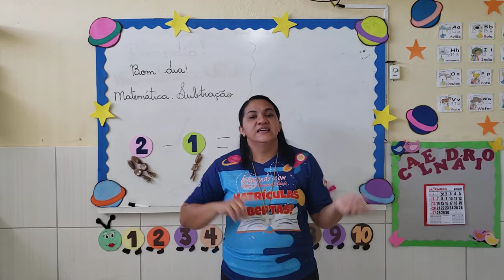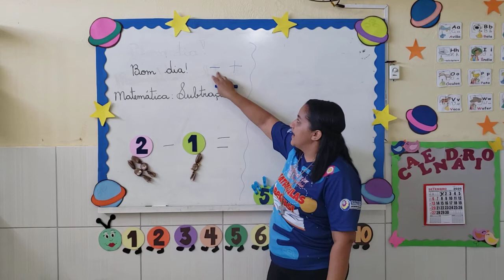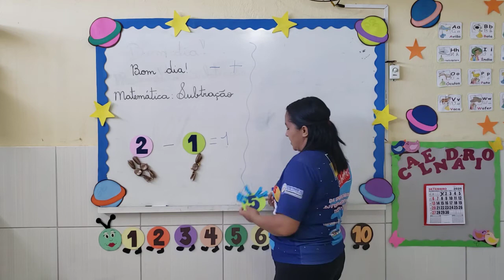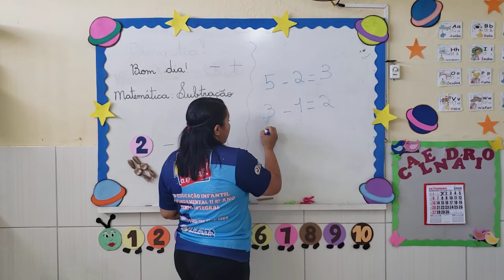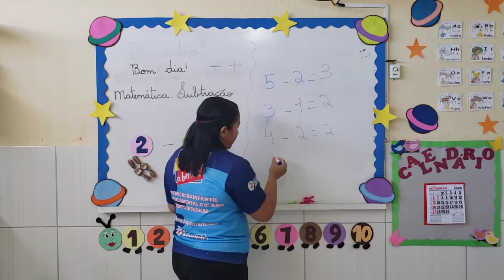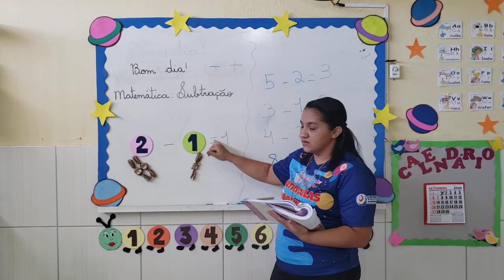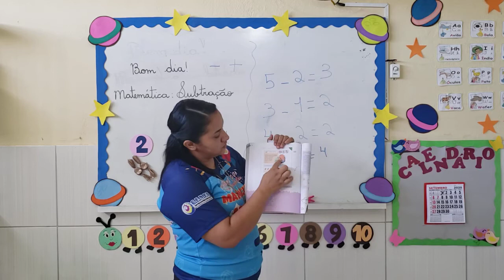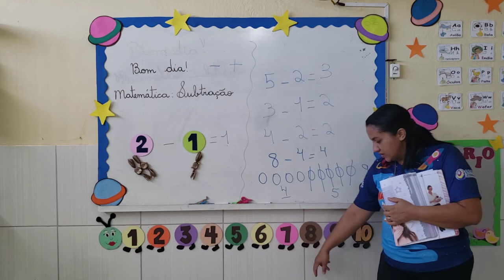Video aula - Dia: 01/09/2020 - Matemática - Turma: Infantil V manhã